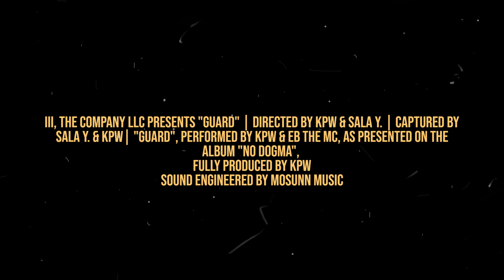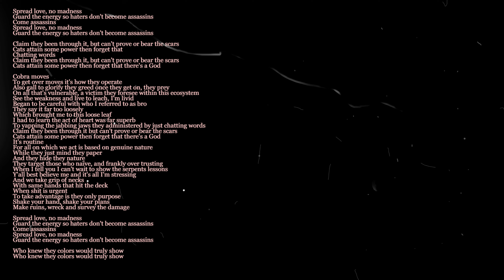KPW- GUARD (Official Music Video)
Written by KPW, EB the MC
Produced by KPW
Mixed/Mastered by Mosunn Music

Filmed by Sala Y., KPW
Edited by KPW
"GUARD" is the 4th visual from KPW's album, "NO DOGMA".